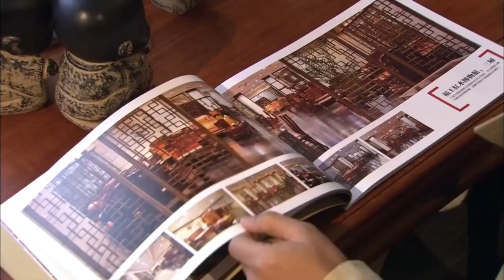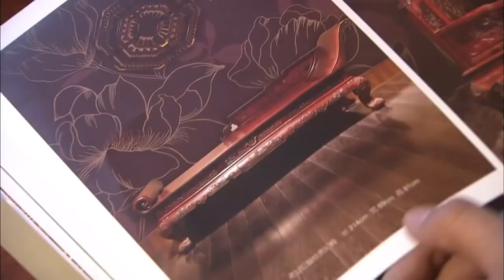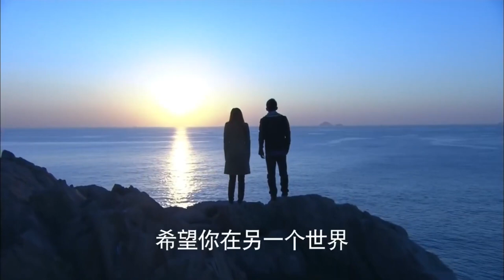MUTLISUB【甜小姐与冷酷男友/Sweet and Cold 】▶EP 17 💋 欢喜冤家甜蜜互动撩出真爱💘离婚后再重逢🌹冷面霸总抱住娇妻抵腰索要赔偿💐我的女人我来宠🤳《李念#许凯》甜小姐与冷先生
剧名Name：甜小姐与冷酷男友/Sweet and Cold
主演Cast：李念
剧情简介：💋 欢喜冤家甜蜜互动撩出真爱💘离婚后再重逢🌹冷面霸总抱住娇妻抵腰索要赔偿💐我的女人我来宠🤳